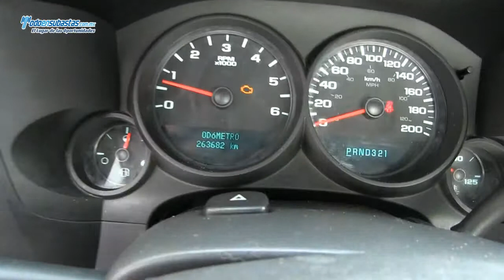Chevrolet / Silverado 1500 Paquete F Automática A/A B/A Radio / 2010